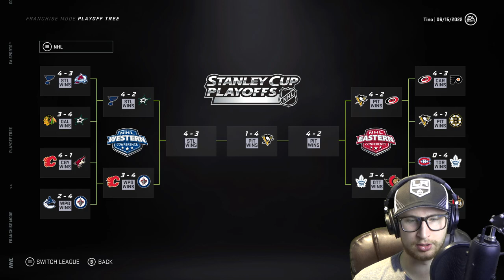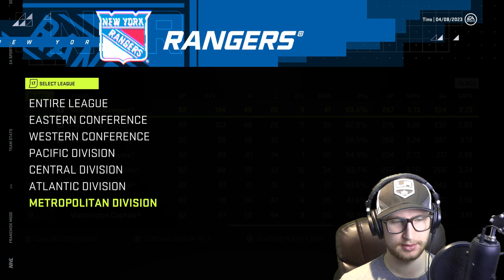What will the AI GM do with this team in 5 years? (NHL 21)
I give a team only a couple assets and see how fast the AI general manager can turn the ship around. 👍